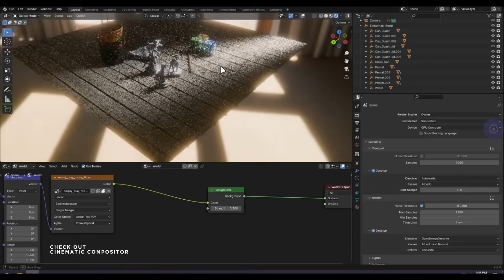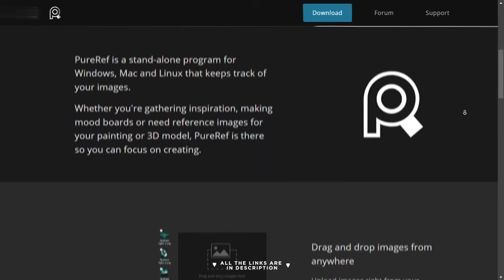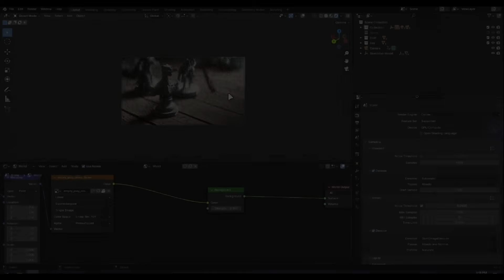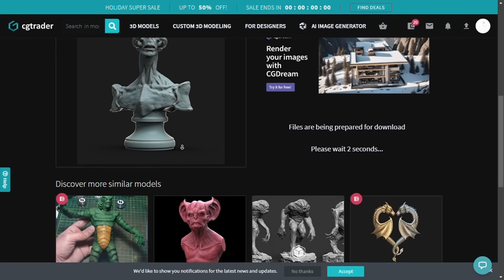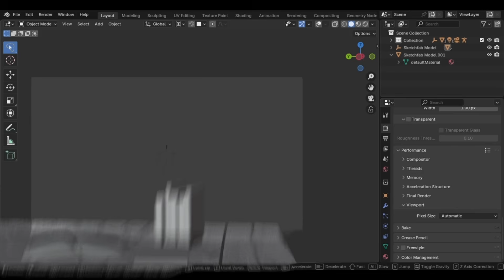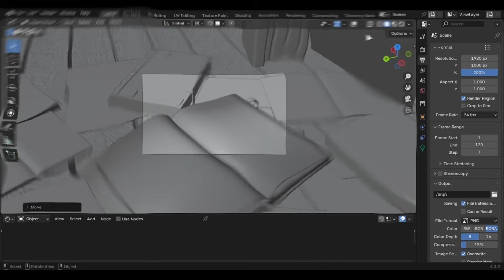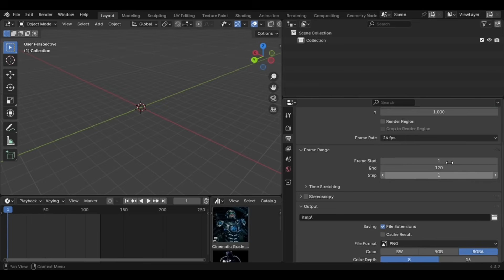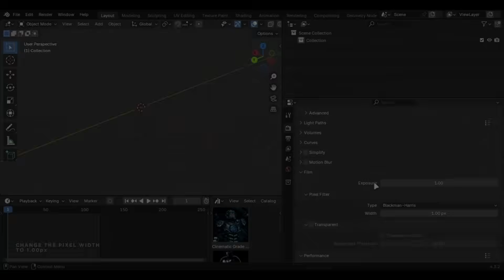Photorealistic Renders In Blender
If You Have Any Issues, Leave Them In The Comments 👍🏻

00:00 Renders
00:24 Intro
00:44 Photorealism
01:10 Chapter 1
02:19 Chapter 2
04:22 Chapter 3
05:39 Chapter 4
07:29 Chapter 5
08:06 Recap/Summary